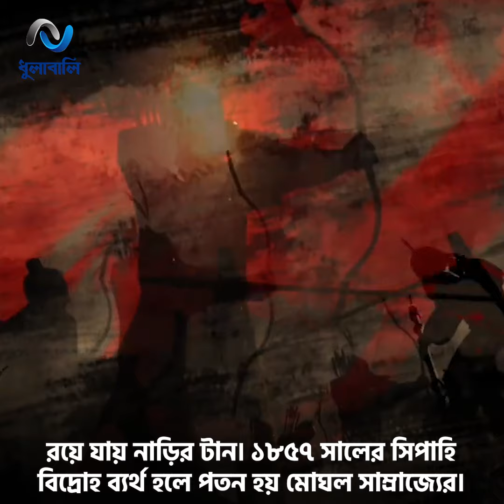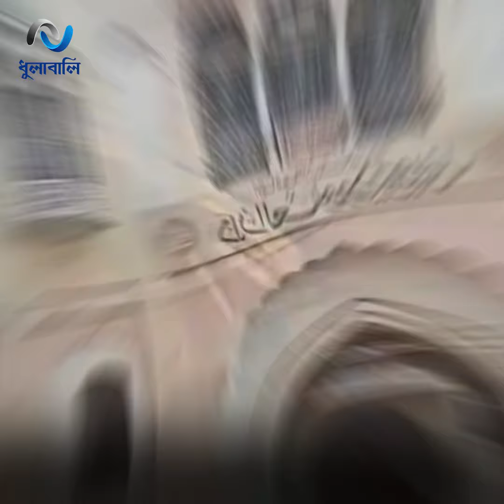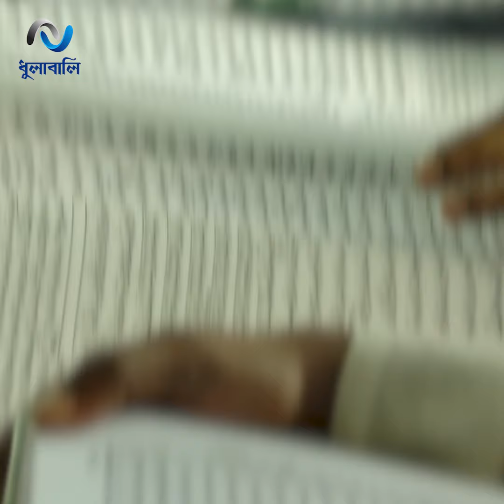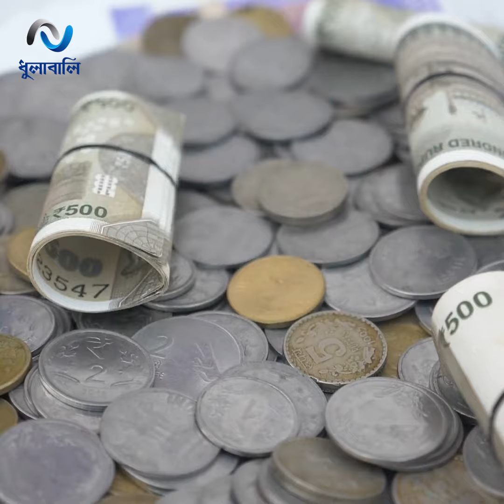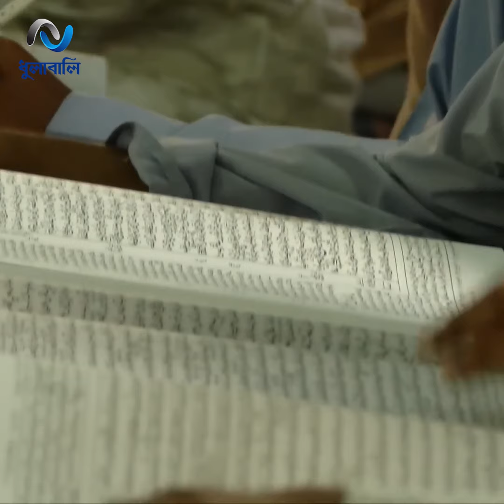দেওবন্দ মাদ্রাসার অনন্য ইতিহাস!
বিশ্বে কওমি ঘরানার শিক্ষার প্রাণকেন্দ্র কিন্তু ভারতে। মোঘল সাম্রাজ্যের অবসানের পর ইসলামি শিক্ষা টিকিয়ে রাখার প্রয়াসে উত্তর প্রদেশ গড়ে উঠে মাদ্রাসাটি। শুরুতে ছিল একেবারে ছোট। আজ সেটি বিশাল।